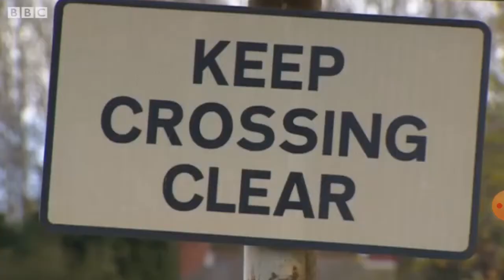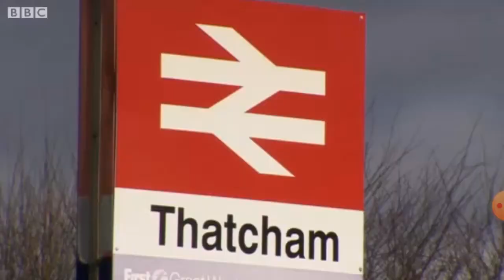Ufton: Bridge Plan for Deaths Crossing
To mark 17 years on from the Ufton disaster (Ufton Nervet Rail Crash), I'm posting a few relevant videos.
This is an announcement in November 2012 about plans being released for a new bridge to be built to replace Ufton level crossing... which happened four years later.

6th November 2021.